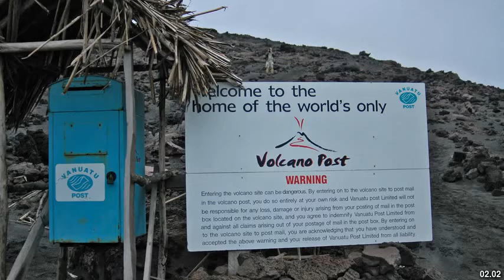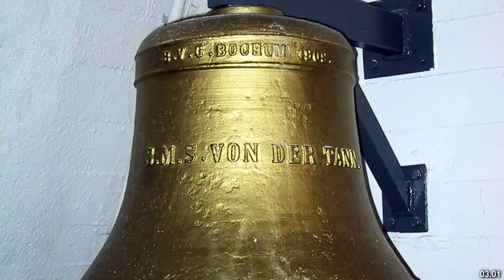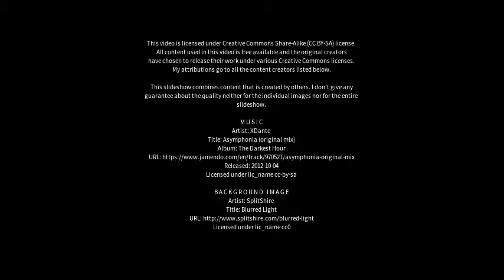Best places to visit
Best places to visit - Tanna (Germany) Best places to visit - Slideshows from all over the world - City trips, nature pictures, etc.